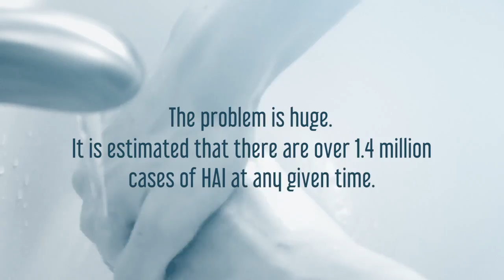Hand Hygiene: Why it is so important to Healthcare Professionals and Patients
Did you know how much hand hygiene contributes to health care-associated infections? Keep your patients safe and learn the right way to wash your hands on our app

Health Care Skills is the ONLY approved education centre in the UK delivering a range of online and classroom-based externally validated, competence-based qualifications to the healthcare industry and medical profession.